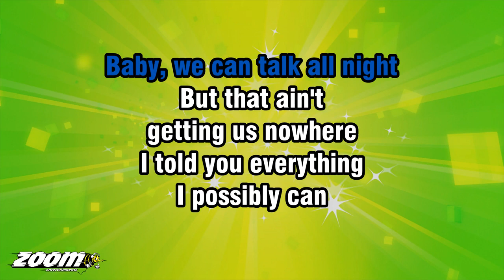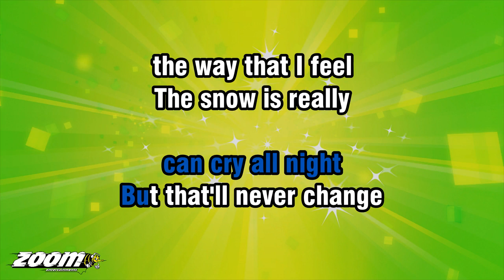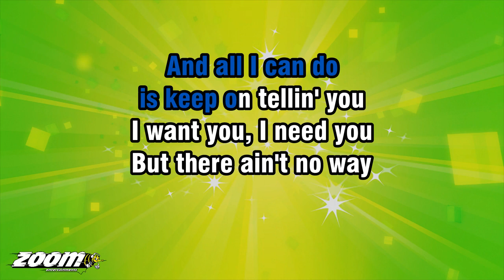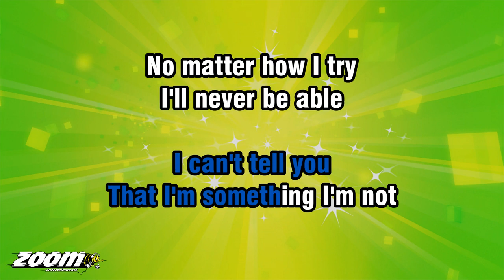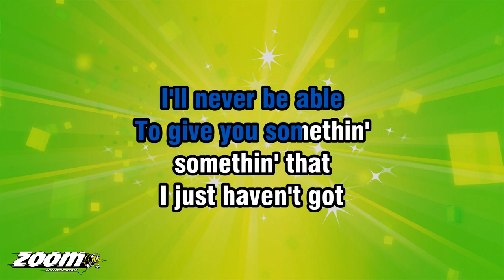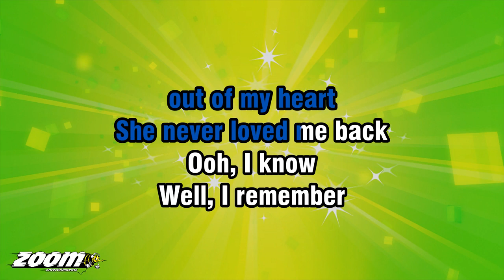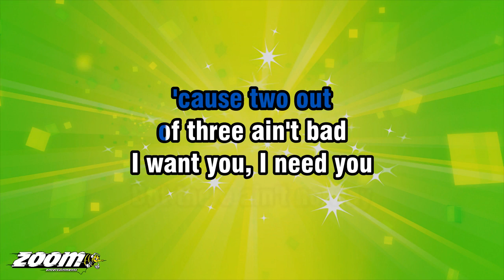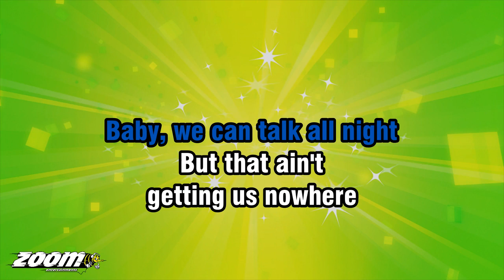Meat Loaf - Two Out Of Three Ain't Bad - Karaoke Version from Zoom Karaoke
Song lyrics:

BABY, WE CAN TALK ALL NIGHT
BUT THAT AIN'T
GETTING US NOWHERE

I TOLD YOU EVERYTHING
I POSSIBLY CAN
THERE'S NOTHIN' LEFT
INSIDE OF HERE

AND MAYBE YOU
CAN CRY ALL NIGHT
BUT THAT'LL NEVER CHANGE

THE SNOW IS REALLY
PILIN' UP OUTSIDE
I WISH YOU WOULDN'T
MAKE ME LEAVE HERE

I POURED IT ON
AND I POURED IT OUT
I TRIED TO SHOW YOU
JUST HOW MUCH I CARE

I'M TIRED OF WORDS AND
I'M TOO HOARSE TO SHOUT
BUT YOU'VE BEEN COLD
TO ME SO LONG
I'M CRYIN' ICICLES
INSTEAD OF TEARS

AND ALL I CAN DO
IS KEEP ON TELLIN' YOU
I WANT YOU, I NEED YOU
BUT THERE AIN'T NO WAY
I'M EVER GONNA LOVE YOU

NOW, DON'T BE SAD
'CAUSE TWO OUT
OF THREE AIN'T BAD

YOU'LL NEVER FIND YOUR
GOLD ON A SANDY BEACH
YOU'LL NEVER DRILL
FOR OIL ON A CITY STREET

I KNOW YOU'RE
LOOKIN' FOR A RUBY
IN A MOUNTAIN OF ROCKS

BUT THERE AIN'T
NO COUPE DE VILLE
HIDIN' AT THE BOTTOM
OF A CRACKERJACK BOX

THAT I'M SOMETHING I'M NOT

I'LL NEVER BE ABLE
TO GIVE YOU SOMETHIN'
SOMETHIN' THAT
I JUST HAVEN'T GOT

WELL, THERE'S ONLY ONE GIRL
THAT I WILL EVER LOVE
AND THAT WAS
SO MANY YEARS AGO

AND THOUGH I KNOW
I'LL NEVER GET HER
OUT OF MY HEART
SHE NEVER LOVED ME BACK
OOH, I KNOW

WELL, I REMEMBER
HOW SHE LEFT ME
ON A STORMY NIGHT
OH, SHE KISSED ME
AND GOT OUT OF OUR BED

AND THOUGH I PLEADED
AND I BEGGED HER NOT
TO WALK OUT THAT DOOR
SHE PACKED HER BAGS
AND TURNED RIGHT AWAY

AND SHE KEPT ON TELLIN' ME
SHE KEPT ON TELLIN' ME

'CAUSE TWO OUT
OF THREE AIN'T...
BUT THAT AIN'T
GETTING US NOWHERE